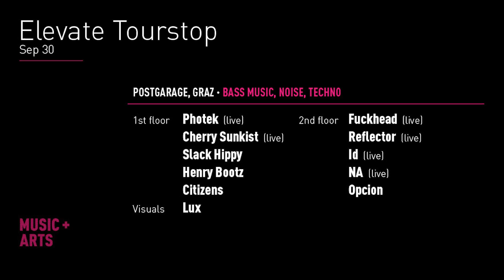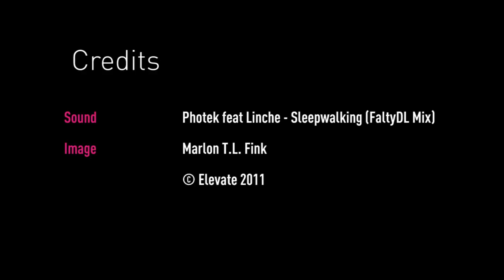Photek live at Elevate Tourstop Graz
@ Postgarage on September 30th, 2011.

w/ Photek, Cherry Sunkist, Fuckhead, Reflector, Id, NA (All Live), Slack Hippy, Henry Bootz, Citizens & Opcion

Sound: Photek feat. Linche - Sleepwalking (FaltyDL Mix)